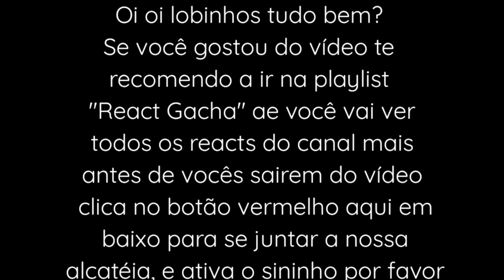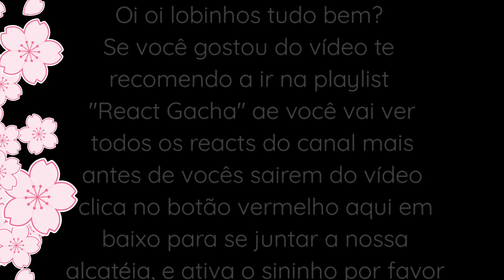Undertale react a "corrupted night" Friday Night funkin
O vídeo foi:

Undertale React:✔️
Meme:❌
Toturial:❌
Aviso:❌

Rede sociais ✨💕